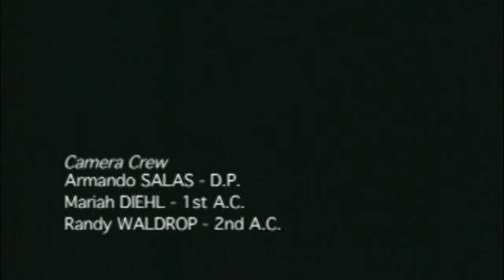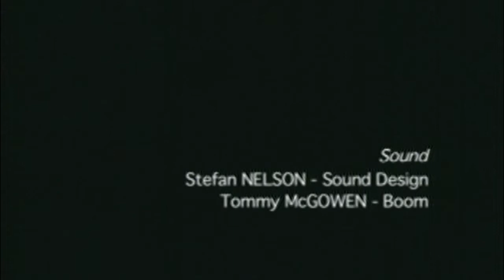P.O. Box - A Short Film By Sean Ian Jones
When the wrong package is accidentally delivered to his post office box, a young man is unwittingly dragged into the seedy underworld of the mob in this short film about greed and mistaken identity. Produced by Kai Van Der Putten. Written by Nicole Jones. Directed by Sean Ian Jones. Distributed by Echelon Entertainment.

'P.O. Box is filmed like a Tales from the Crypt episode, when Tales from the Crypt was really good...There's not a slacker on this film; from music to acting to editing this short is top-notch, and the ending packs a violent and brutal punch.' - Heidi Martinuzzi,